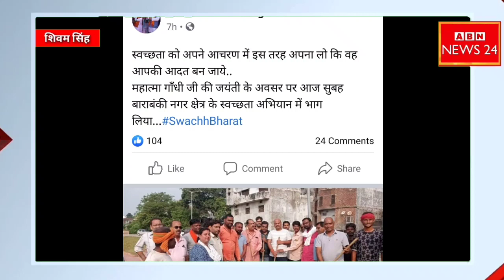Barabanki: स्वच्छता अभियान के नाम पर सब खींचा रहे फोटो देख लो सच्चाई! असंद्रा पुलिस का बड़ा खुलासा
shivam_singh_भैयाजी स्वच्छता अभियान में भागीदारी करती प्रदेश मंत्री अर्चना मिश्रा,जिला अध्यक्ष शशांक कुशमेश व अन्य कार्यकर्ता